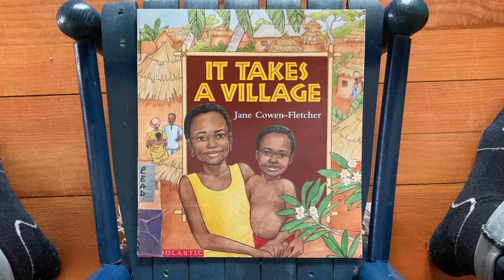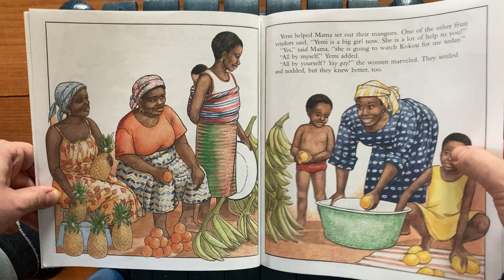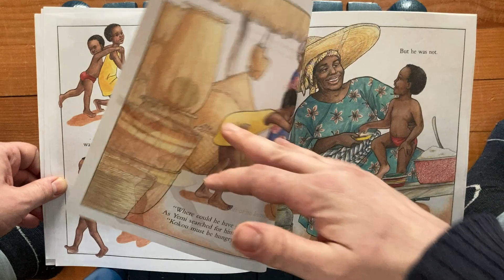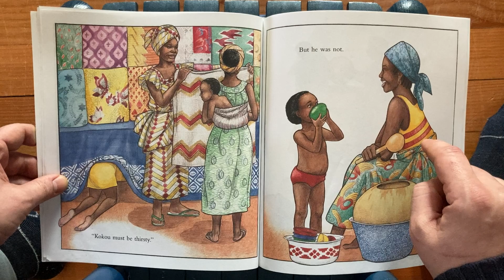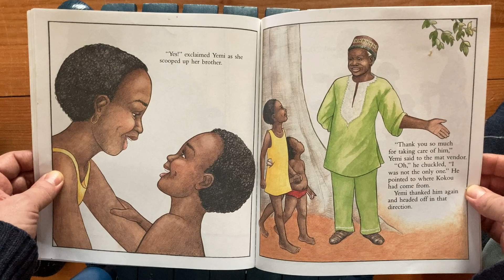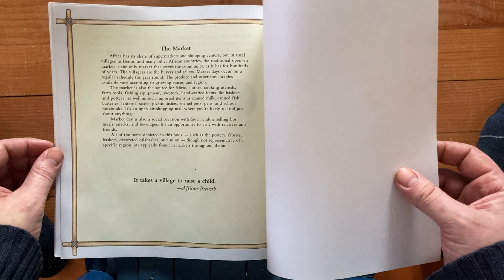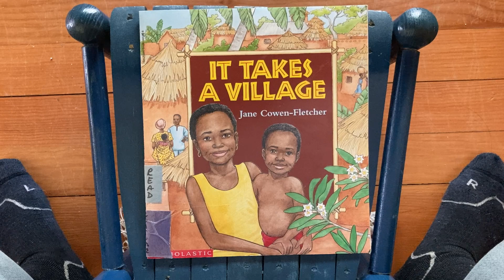It Takes a Village, by Jane Cowen-Fletcher (Benin Africa picture book reading)